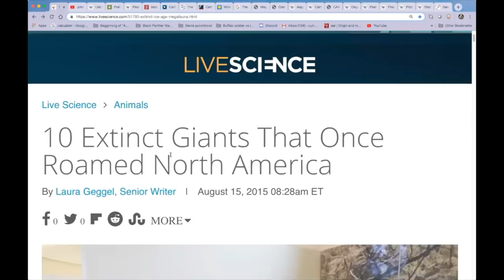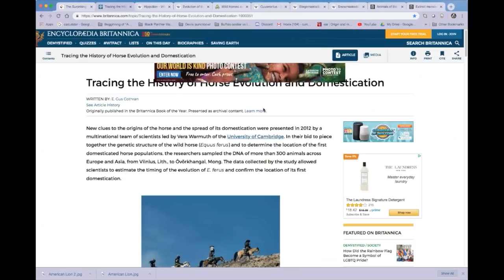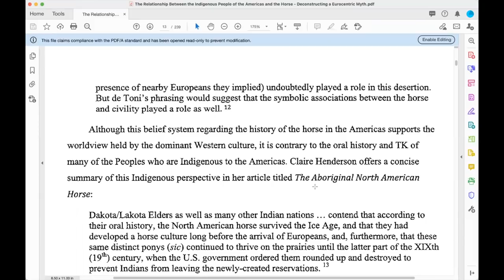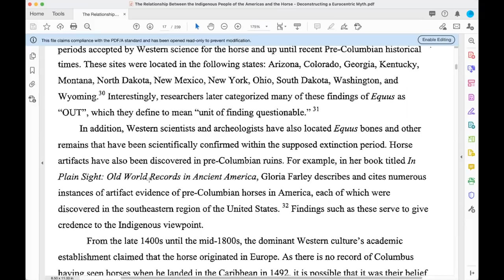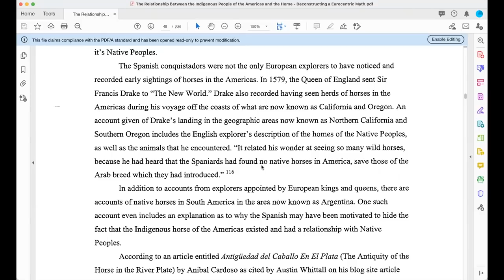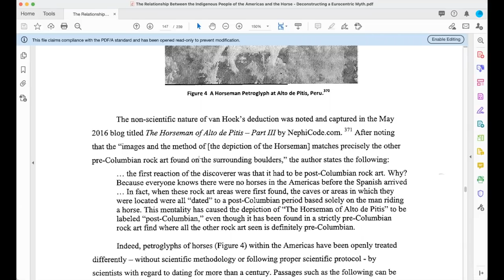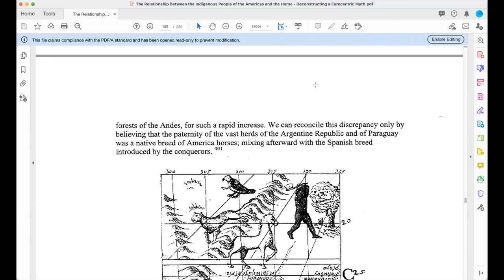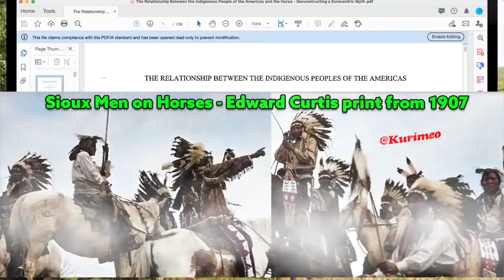The Horse in America Pre-Columbian Times !! Deconstructing a Eurocentric Myth / Origins of the Horse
If you find it in your heart to help me be able to have more time for research, editing, uploading and resources for books.

In this video we will show that the Horse originated in America and that it was here in Pre Columbian times with the Indigenous People of The America's .